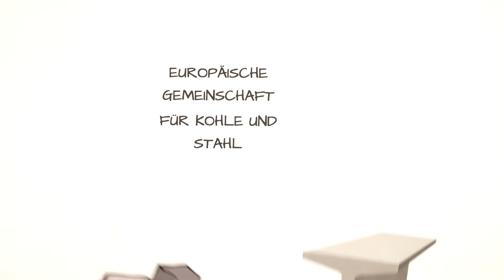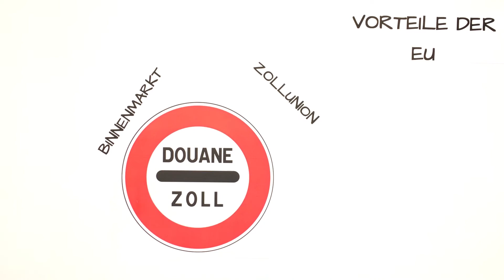Was bringt dir die Europäische Union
„Was bringt Dir die EU?“

Am 26. Mai 2019 findet die nächste Europawahl statt.
Alle fünf Jahre haben die wahlberechtigten Bürger der Europäischen Union die Möglichkeiten die Abgeordneten für das Europäische Parlament zu wählen.
Das Europäische Parlament ist das einzig direkt gewählte Organ der EU.

Doch was ist überhaupt die Europäische Union und wie beeinflusst sie den Alltag?
1951 wurde die Europäische Gemeinschaft für Kohle und Stahl gegründet.
Nach den kriegerischen Auseinandersetzungen in den beiden Weltkriegen sollte durch wirtschaftliche Verflechtung der europäischen Länder der Frieden gesichert werden.
Die Zahl der sechs Gründungsmitglieder (BRD, F, BeNeLux, I) - 1992 wurde der Name Europäische Union eingeführt - ist mittlerweile auf 28 EU-Mitgliedsstaaten angewachsen.

Nicht alle Länder auf dem Kontinent Europa sind Mitglieder der EU.

Die EU ist ein Zusammenschluss mehrerer europäischer Staaten.

Doch wie beeinflusst die EU schon jetzt deinen Alltag?

Aus dem Gründungsgedanken ergeben sich folgende wirtschaftliche Vorteile, wie
- Binnenmarkt
- Zollunion
- Schengener Abkommen
- Gemeinsame Währung Euro

Doch nicht nur wirtschaftliche Themen werden durch die EU geregelt, sondern auch
- Umweltrichtlinien
- Niederlassungsfreiheit
- Mobilität für Studenten (Erasmus), Arbeiter
- Kein Roaming, günstigeres Telefonieren im Ausland
- Größeres Gewicht in der Weltpolitik

Diese Vorteile resultieren aus Beschlüssen des europäischen Parlaments, welche in nationales Recht umgesetzt werden müssen und somit direkten Einfluss auf den Alltag haben.

Hierfür ist die Europawahl am 26. Mai 2019 die nächste Möglichkeit aktiv an der EU mitzugestalten.